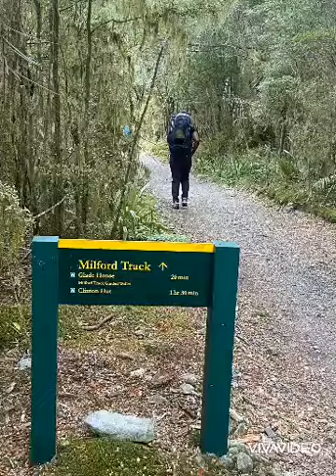Milford Track 2022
Alana, as 'The hunchback'
Wendy, as 'The rockie'
CJ, as 'The umbrella man'
Mash, as 'The mushroom seeker'
Sam, as 'The unicorn milk'
Rory, as 'The fish finder'
Pay, as 'The plant lady'